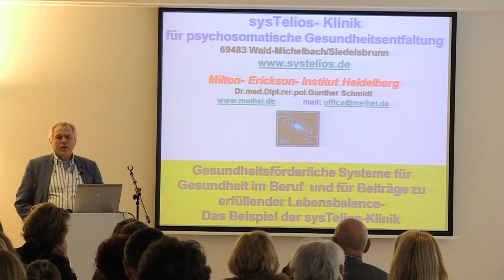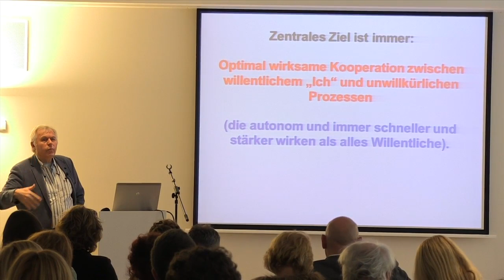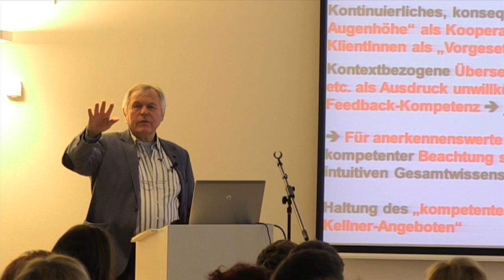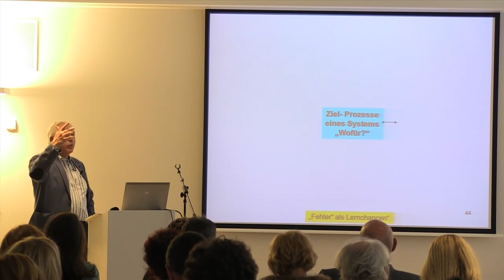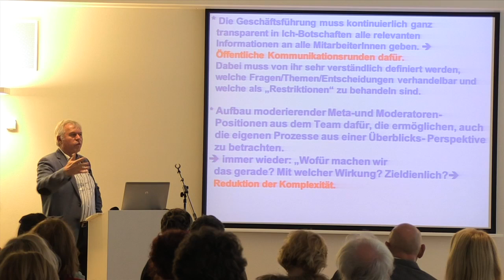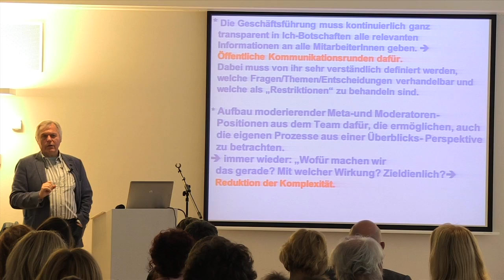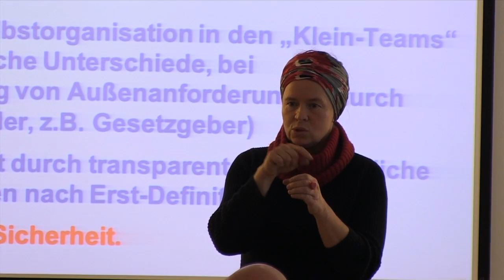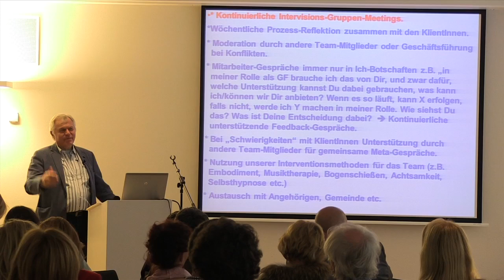Vortrag von Dr. Gunther Schmidt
Vortrag zum Ansatz von Dr. Gunther Schmidt mit Theorie und Praxisbeispielen.

DBVC-Dialogforum 2013